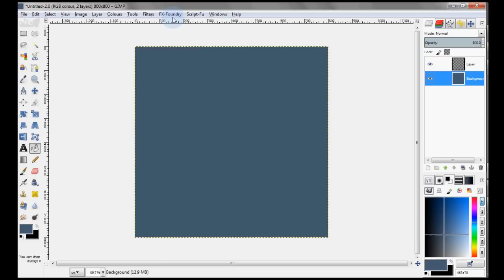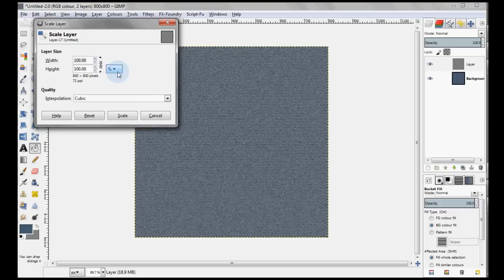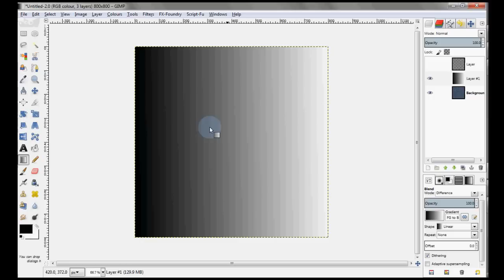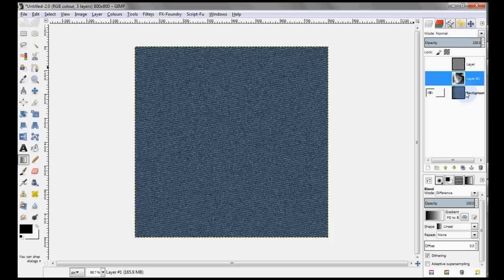Denim (jeans) texture - GIMP Tutorial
In this tutorial I'll show you how to prepare nice denim (jeans) texture.